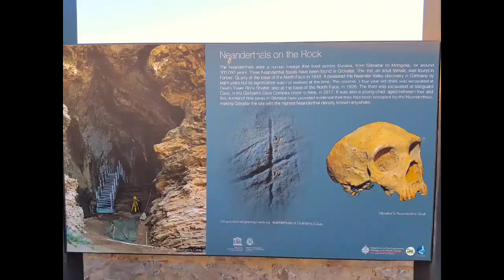Intelligent British Monkeys on Rock of Gibralter/Jabal e Tariq (Mount of Tariq) and Gibralter Mosque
Intelligent Monkeys on Rock of Jibralter / Jabal e Tariq (Mount of Tariq) and Jibralter's  King Fahd bin Abdulaziz al-Saud Mosque.

These hungry monkeys snatch tourists food, only take out food and return the bags or packaging!

The Ibrahim-al-Ibrahim Mosque, also known as the King Fahd bin Abdulaziz al-Saud Mosque or the Mosque of the Custodian of the Two Holy Mosques, is a mosque located at Europa Point in the British overseas territory of Gibraltar, a peninsula connected to southern Spain. The mosque faces south towards the Strait of Gibraltar and Morocco several kilometres away.

Gibraltar (/dʒɪˈbrɔːltər/ jih-BRAWL-tər, Spanish: [xiβɾalˈtaɾ]; Arabic: جبل طارق‎, romanized: Jabal Ṭāriq, lit. 'Mount of Tariq') is a British Overseas Territory located at the southern tip of the Iberian Peninsula.[9][10] It has an area of 6.7 km2 (2.6 sq mi) and is bordered to the north by Spain. The landscape is dominated by the Rock of Gibraltar at the foot of which is a densely populated town area, home to over 30,000 people, primarily Gibraltarians.

Ṭāriq ibn Ziyād (Arabic: طارق بن زياد‎) also known simply as Tarik in English, was an Umayyad commander who led the Muslim conquest of Visigothic Hispania in 711–718 A.D. Under the orders of the Umayyad Caliph Al-Walid I, he led a large army and crossed the Strait of Gibraltar from the North African coast, consolidating his troops at what is today known as the Rock of Gibraltar. The name "Gibraltar" is the Spanish derivation of the Arabic name Jabal Ṭāriq (جبل طارق), meaning "mountain of Ṭāriq", which is named after him.